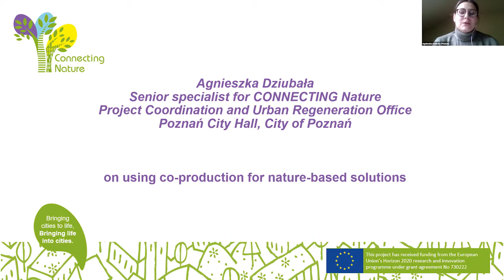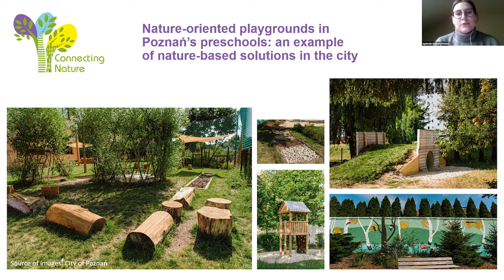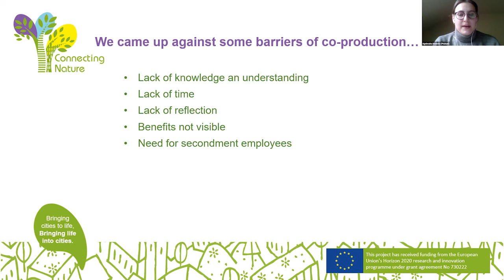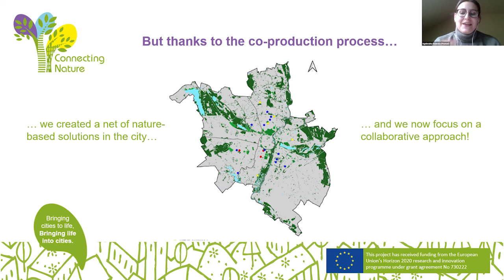Agnieszka Dziubala on how co-production helped the city of Poznań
As part of the Connecting Nature project, Agnieszka Dziubala worked with her colleagues on the challenge of creating nature-oriented playgrounds for preschools in the city of Poznań. As part of this nature-based solution, existing playgrounds were modernised using natural materials. This brings the city all sorts of benefits: educational, environmental, quality of life, climate adaptation and urban regeneration. To realise these many benefits and to ensure the design, implementation and stewardship of the solution are actually supported by the wider community, they used a co-productive approach. Co-production allowed  tAgnieszka and colleagues to work together with a broad partnership of government officials, architects, preschoolers, experts, companies and citizens in an open, inclusive, flexible, transparent and reflective way.